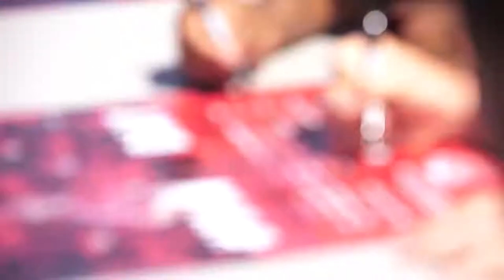LB Highlights 2013 Jacksonville State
Highlights from Jacksonville State's Linebackers! 2013